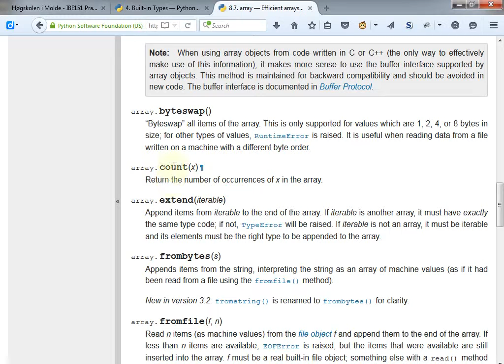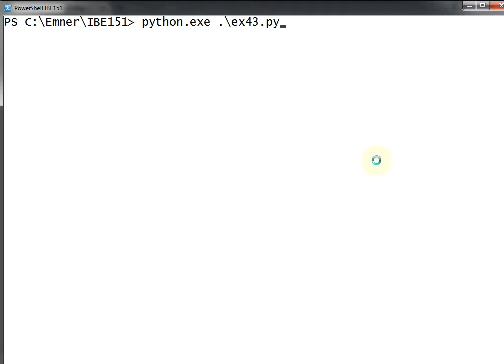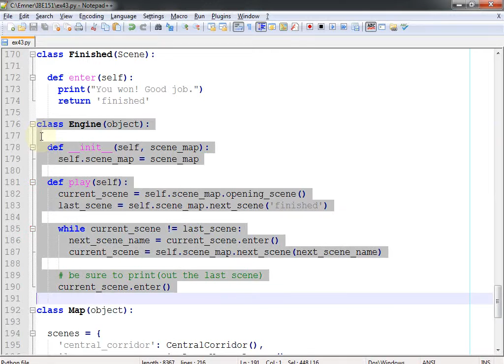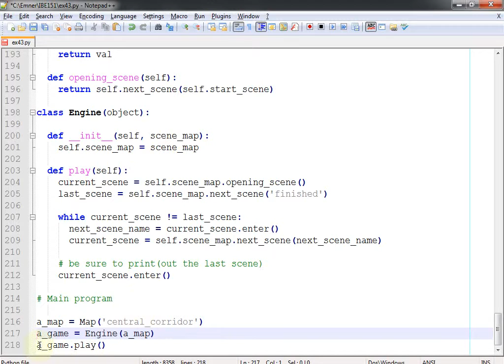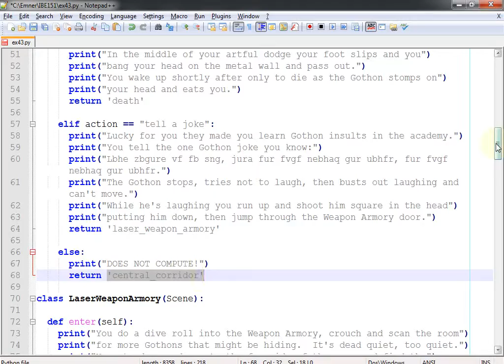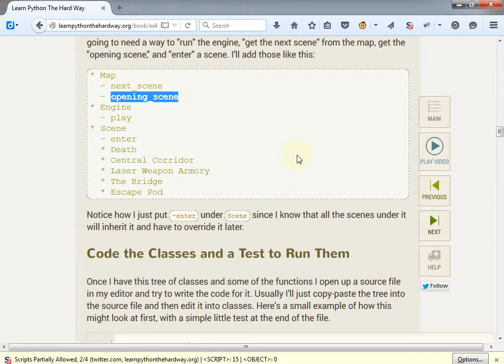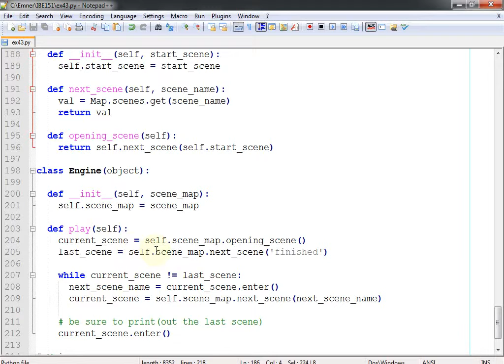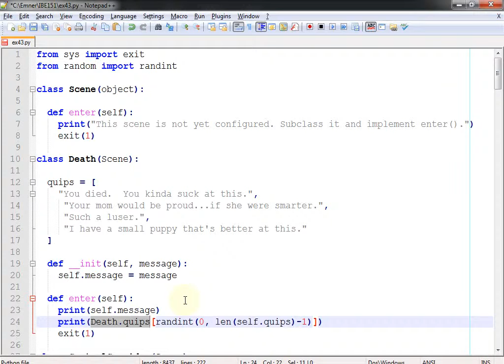122 Forelesning IBE151, 7. okt. 2015